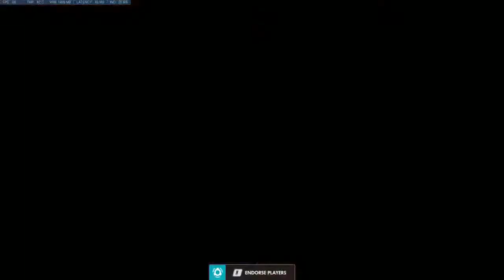Overwatch Volskaya Defense - Mercy